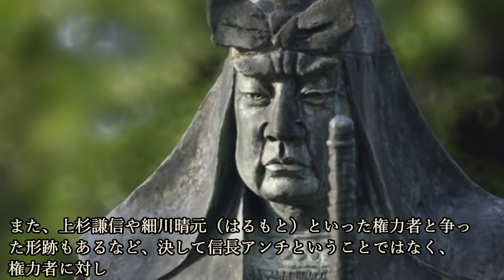一揆ってどうやって起きていたの？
今回の歴史の細道は、『一揆ってどうやって起きていたのか』について紹介していこうと思います。

~目次~
0:00 オープニング
0:48 一揆の種類
4:12 一揆に至るまでのプロセスは？
5:06 戦国武将が裏で手を引いていたケースも？
6:44 一揆によって得られるものは？
7:45 一揆は実害よりも風評が怖かった？
9:23 まとめ